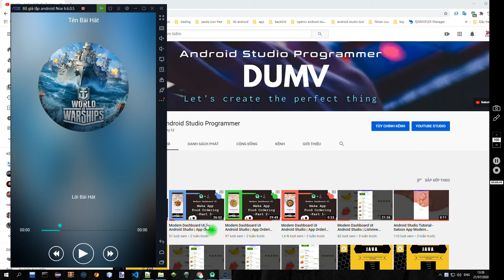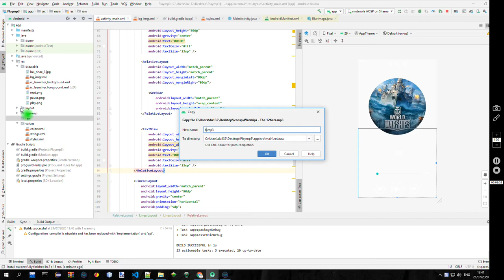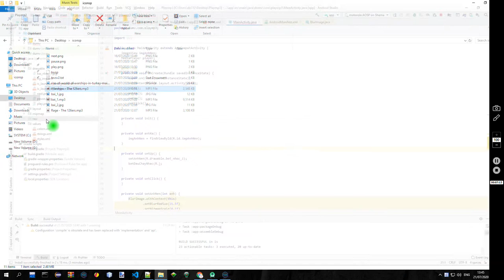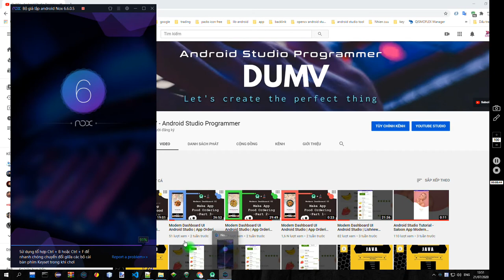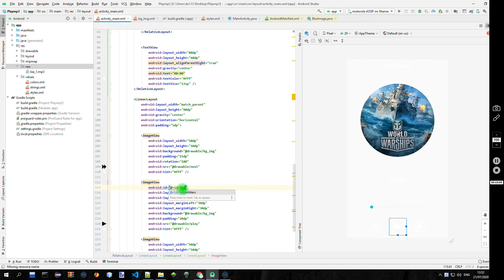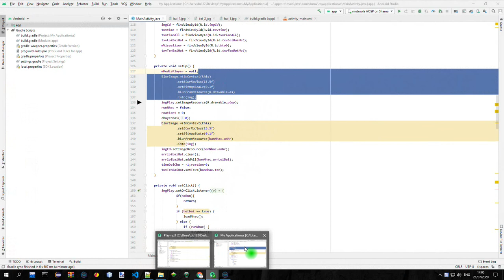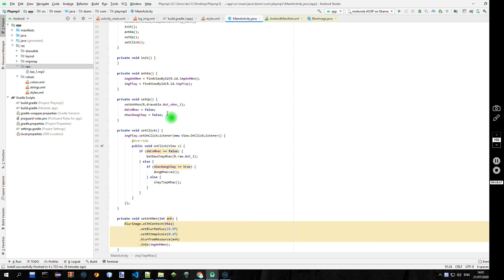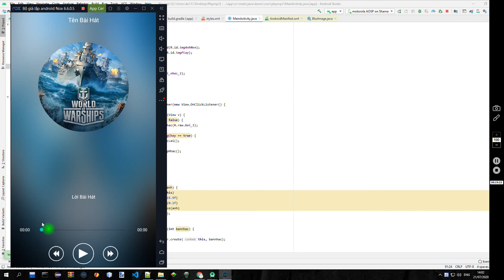Tutorial Make app music mp3 player beautiful like spotify with Android Studio | Part 3